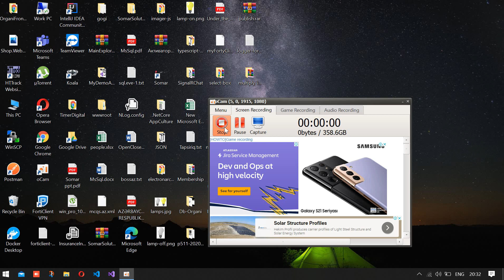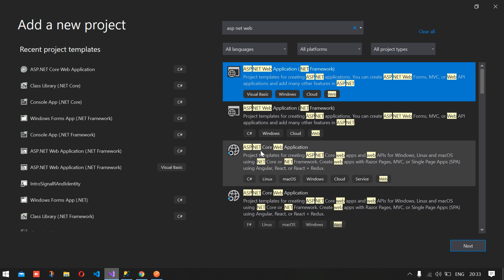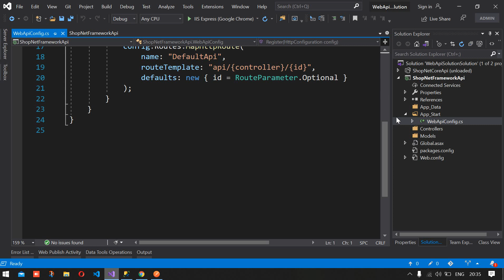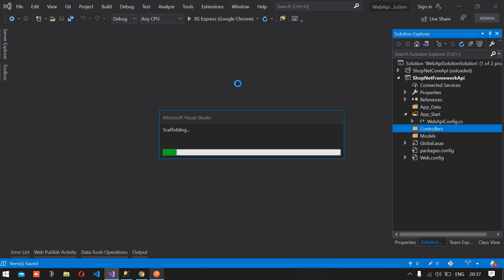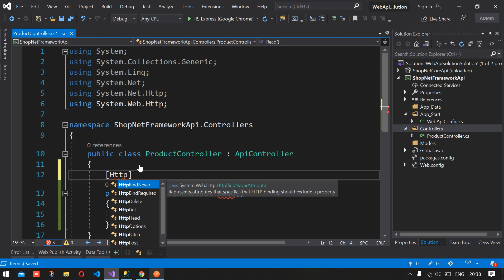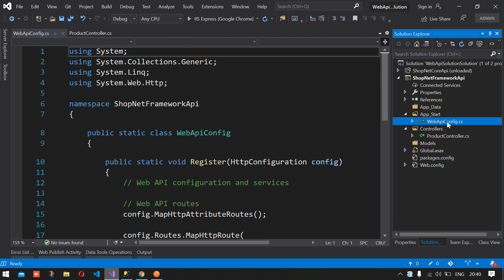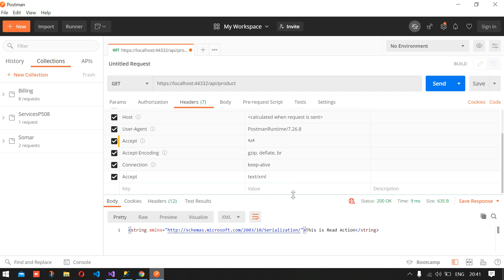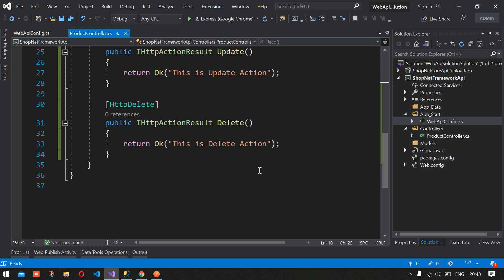1.2.WebApi2 NetFramework Intro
WebApi Dərsləri
Digər maraqlı ola biləcək kurslar